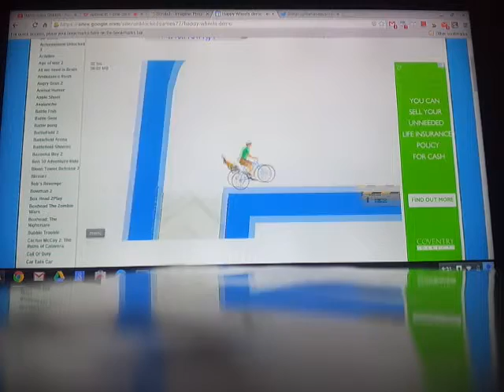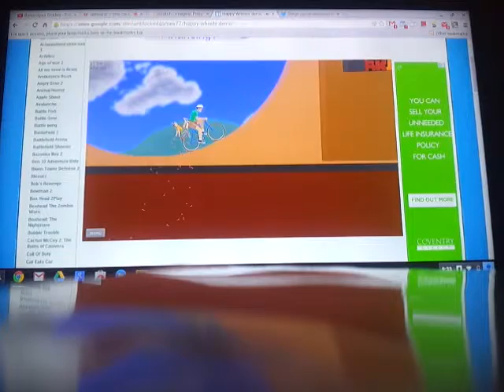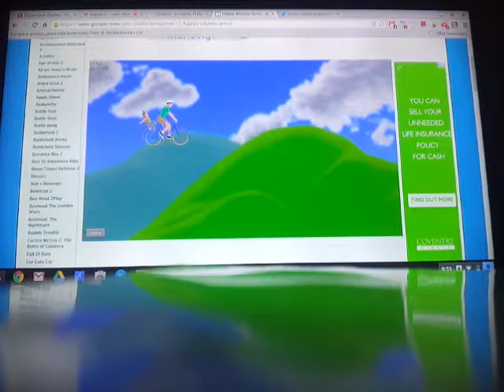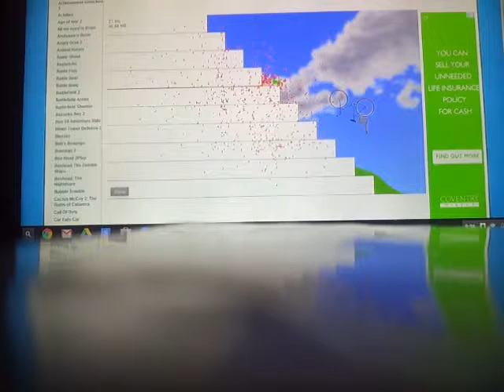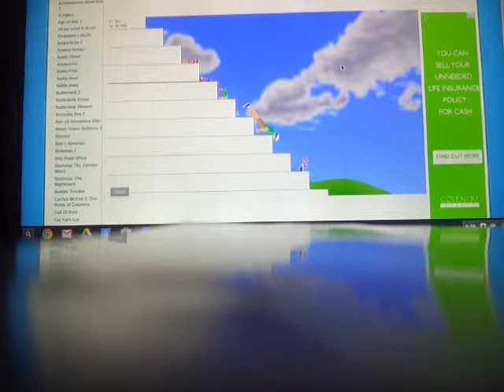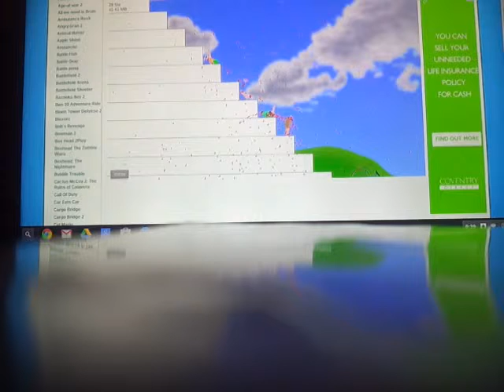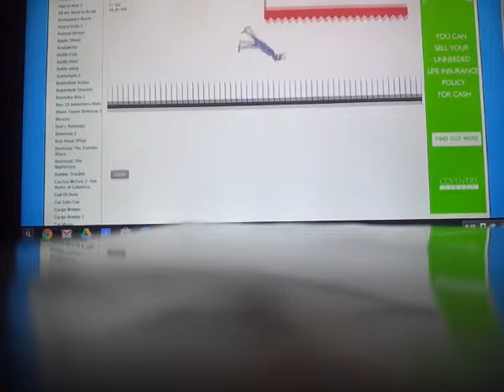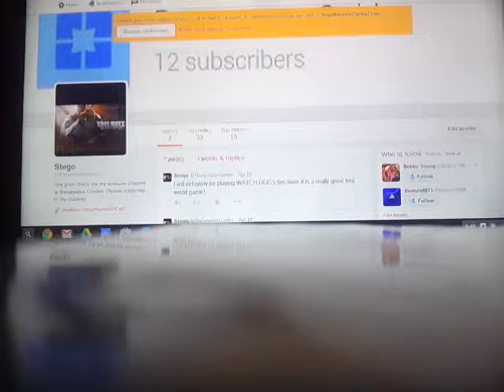Happy Wheels Fun #1